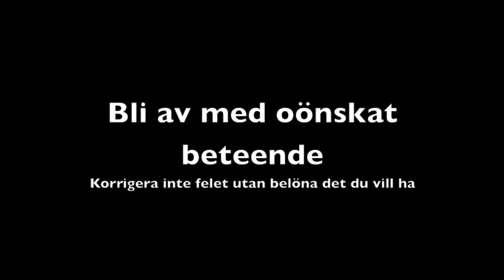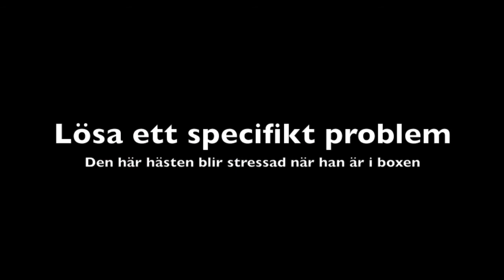Belöningsbaserad träning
En film från grundkursen i belöningsbaserad träning för Carolina Fransson på Ridakademi Norr hos Katrin Wallberg.